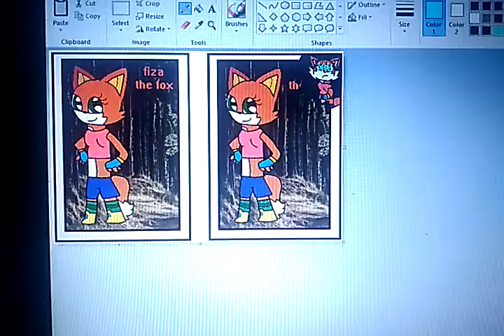Fiza the foxs' poster